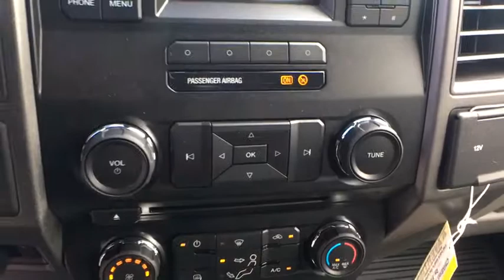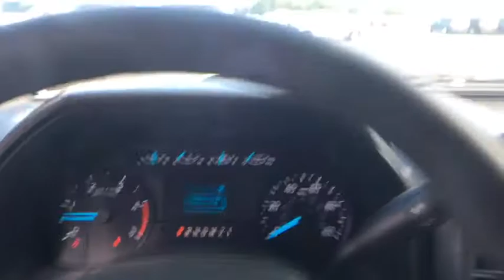2018 Ford F-450SD Chantilly, Leesburg, Sterling, Manassas, Warrenton, VA 81563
2018 Ford F-450SD  - Stock#: 81563 - VIN#: 1FD9W4HT1JEC95296

New 2018 Ford F-450 crew cab 4x4 cab chassis with 203 wheelbase, all standard equipment and 12' Knapheide Western flatbed body installed.brbrOptional chassis equipment to include 6.7L Powerstroke diesel engine; 6-spd automatic transmission; 4.30 rear axle ratio; power equipment group; platform running boards; 16,000# GVWR rating; engine block heater; 110V/400W outlet; snow plow package; spare tire and wheel delete; trailer brake controller; high capacity trailer tow package; jack; dual extra heavy duty alternators; SYNC voice activated systems; daytime running lights; XL value package with cruise control and AM/FM stereo with CD player. brbrKnapheide 12' Value-Master-X platform body with smooth steel floor; 40 heavy duty bulkhead; back up alarm; full plate combo hitch with ICC bumper and 48x18x18 steel underbody toolbox mounted curbside. brbrCall to speak to a commercial team member